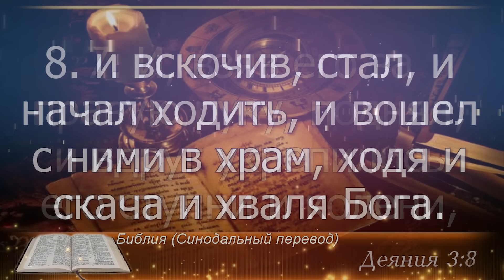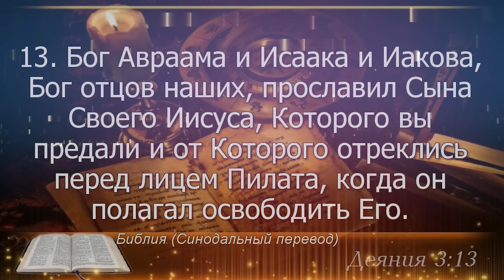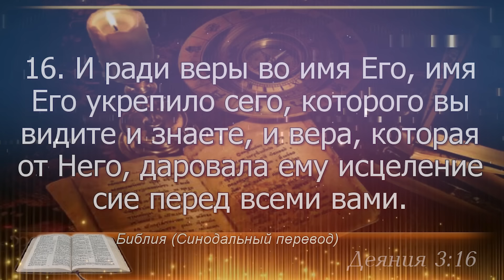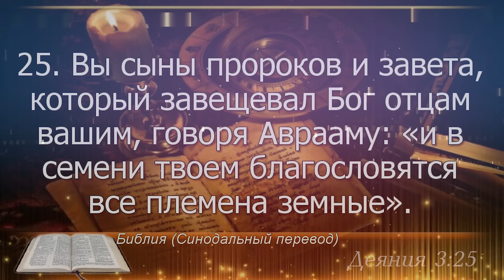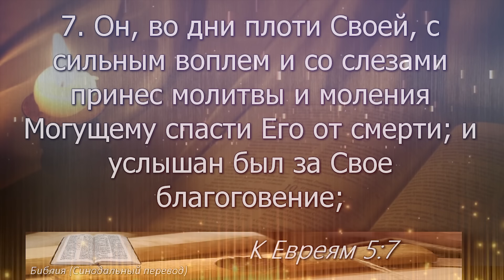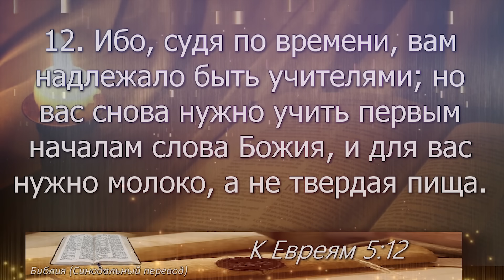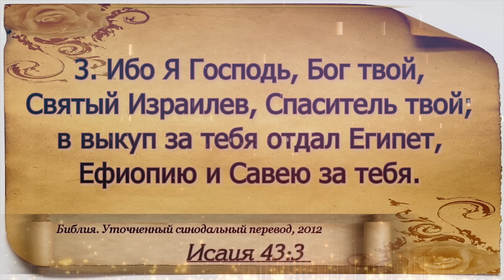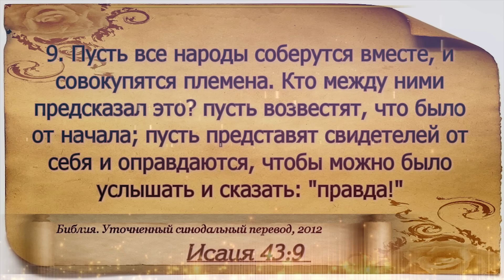1 августа - План чтения Библии 2024 год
1 августа - Деяния Апостолов 3; Евреям 5; Исаия 43; Пр.Сираха 11

0:00 – заставка
0:00:05 - Деяния Апостолов 3
0:03:27 - Евреям 5
0:05:30 - Исайя 43
0:10:03 - Книга Премудрости Иисуса сына Сирахова 11

(ГОД) Голиковой Ольги Дмитриевны, то можете поддержать это служение и пожертвовать:

НОВЫЕ РЕКВИЗИТЫ!!!

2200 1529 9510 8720 Альфа-Банк
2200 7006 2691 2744 Тинькофф - без комиссии перевод через СБП (система быстрых платежей),